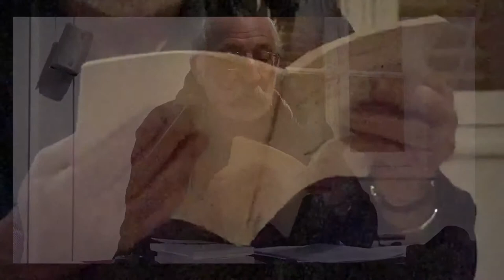Alain FREIXE 2e partie d' "écrire comme marcher"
Conférence de Joël Clerget et Alain Freixe | Sur le chemin de Henri Maldiney : à propos de la poésie d’André du Bouchet Exposé intitulé
" écrire comme  marcher "

Association des Amis de l’Amourier est un portique à ciel ouvert. Deux pierres levées, donc deux volontés :

- Défendre la petite édition, et tout particulièrement les éditions de l’Amourier, en ce qu’elle s’attache à publier des textes qui remuent la langue, attaquent, rendent poreuses ou font bouger les frontières entre les bons vieux genres. L’enjeu ? Démasquer notre monde, en proposer des images multiples pour en dire le mouvement, la bascule, l’échappée.
- Défendre l’estampe au sens large. D’où les liens qu’elle entretient et multiplie avec les artistes aux prises eux aussi avec l’opacité du monde en son présent, cet inconnu.

Au service des éditions de l’Amourier du point de vue de la promotion et de la diffusion de ses publications, l’AAA fonctionne comme un vrai foyer de rayonnement culturel :
- par sa gazette, gratuite, Basilic. Publiée 3 fois par an : juin, octobre, décembre.Diffusée à 1700 exemplaires, elle atteint nombre de libraires, responsables de Bibliothèques publiques et des particuliers aussoi du département, de la région PACA, de France et jusqu’à 200 points de chute à l’étranger. Editorial, entretien avec un auteur, rubrique sur un site web dédié à la littérature, notes de lecture abondantes et variées en constituent l’ossature.
- par sa fête annuelle du premier samedi de juin sur la place du château à Coaraze. C’est plus de 200 personnes qui passent par là entre 14 heures et les étoiles, se rencontrent, échangent avec les invités de l’année ( Biga, Butor, Barnaud, Glück, Lambersy…) et les auteurs présents entre deux lectures, deux présentations d’ouvrage, deux signature.
- Par l’aide à la présence des éditions de l’Amourier dans les nombreux festivals du livre au rang desquels il faut citer celui de Mouans-Sartoux en octobre, le marché de la poésie à Paris en juin, le salon du livre de Paris, celui de Forcalquier, du Carré d’art à Nîmes…bientôt celui de Marrakech.
- Par sa présence sur la toile, aux côtés de la maison d’édition pour l’aider à faire vivre la littérature , créer des liens, ouvrir des débats, accueillir des textes en chantier et tenir ce qui s’écrit au plus près de la vie : notes de lecture, forum…
- Par les Rencontres-lectures qu’elle organise en divers lieux du département : Bibliothèques publiques (Nice, Grasse, Contes, Vence, Saint-laurent-du-var…), Lycées (Grasse, Menton…), lieux publics (Harmonia mundi…)
- Par les expositions qu’elle organise ou auxquelles elle apporte son soutien actif.
- Par les liens qu’elle tisse avec d’autres associations ici même dans notre département : Podio à Grasse ; Scriptura à Nice…comme à l’extérieur des Alpes-Maritimes avec le Centre Joë Bousquet et son temps de Carcassonne...
- Aujourd'hui, par ce blog des Voix du Basilic qui se propose d'accueillir et de faire connaître les interventions, publications, actions diverses de nos adhérents et amis. Que ce blog soit un lieu d'échanges d'informations.

Après le portique, c’est toujours le même monde mais comment dire, l’air y est plus vif. Vous diriez « fraîcheur », allez, ça marche, pour la douceur qu’il y a soudain à poursuivre.